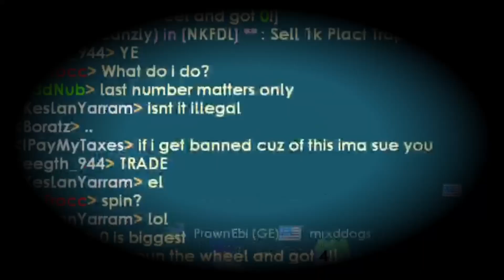PLAYING MATE 40BGL TO 235BGL CRAZY LUCK!!! | Growtopia Casino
WOW WHAT A GREAT COMEBACK HAHAHHA
or your mother goes to sky
jk(maybe)